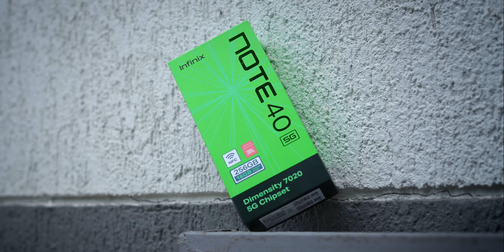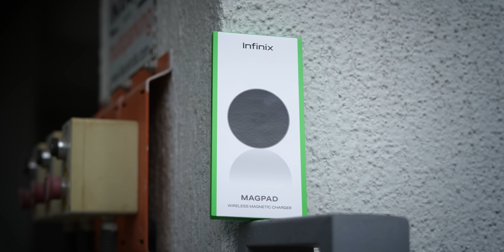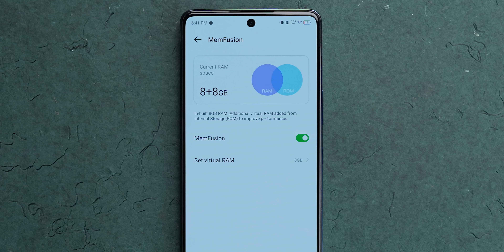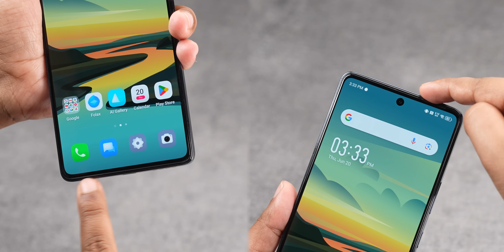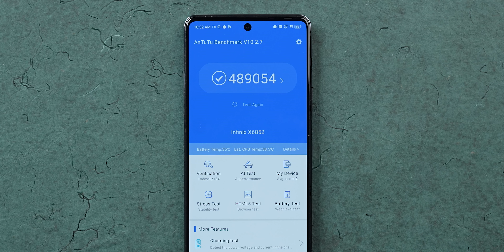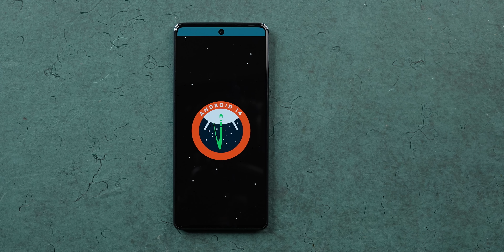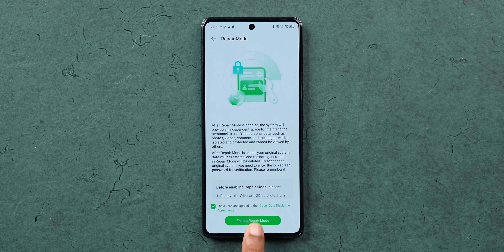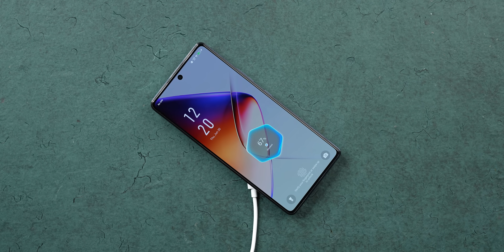Infinix Note 40 Unboxing & Impressions - Rs. 17,999-க்கு OK-வா?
Infinix இறுதியாக தங்கள் Infinix Note 40-வை அறிமுகப்படுத்தியது. எனவே இந்த வீடியோவில், மொபைலை Unbox செய்து, எங்களின் முதல் பதிவுகளை வழங்கியுள்ளோம். எனவே இந்த video-யை கடைசி வரை பார்த்துவிட்டு கீழே உள்ள கருத்து பகுதியில் நீங்கள் என்ன நினைக்கிறீர்கள் என்பதை எங்களுக்கு தெரியப்படுத்துங்கள்.

இந்த மதிப்பாய்வு Phone, Brand-ஆல் வழங்கப்பட்டுள்ளது. இருப்பினும், வீடியோவில் உள்ள கருத்துகள் முற்றிலும் எனது தனிப்பட்ட பயன்பாட்டை அடிப்படையாகக் கொண்டவை.

Highlights
00:00 Introduction
00:25 Unboxing
03:18 Design
05:24 Display
07:01 Specifications
07:42 Battery
08:15 Connectivity
08:28 Software
10:20 Camera
10:49 Conclusion